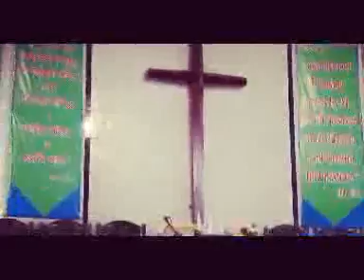AwaReneSs|MeMS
This video is dedicated to all the teenagers and their parents.And plz dont take me wrong